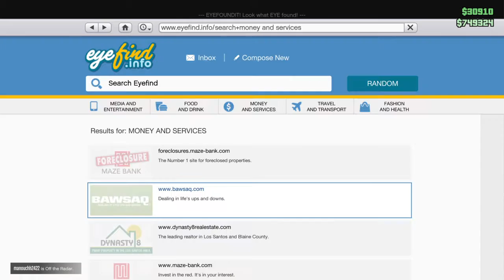Grand Theft Auto V_20170301024454